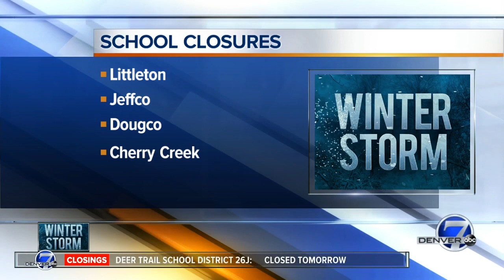Denver7 weather update for March 13, 2019 at 7:10 p.m.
Anne Trujillo and Mike Nelson have the latest information following a "bomb cyclone" that left many people stranded out on the roads and forced the cancellations of thousands of flights.